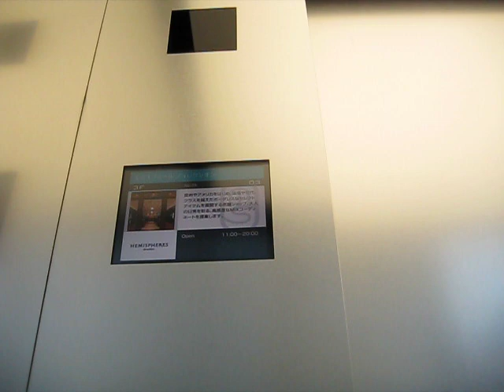Mitsubishi Lift/Elevator 01-1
名古屋駅前のミッドランドスクエアにある展望エレベーター(その1 上かご)です。

Mitsubishi double-deck Lift/Elevator is Midland-Square. From Nagoya City,Aichi Pref,Japan.